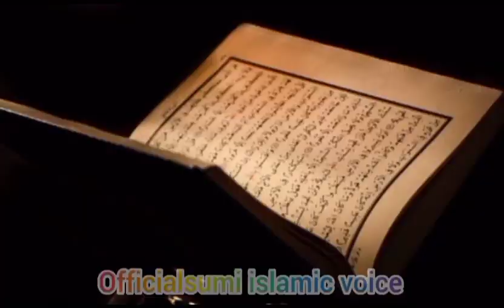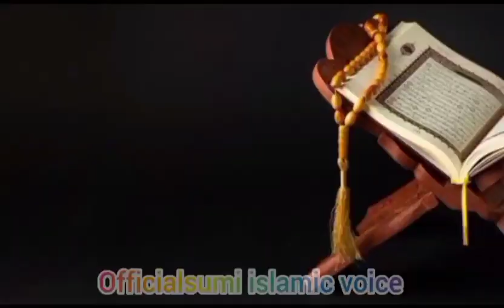Aayatul kursi padhne ki fazilat ! Aayatul kursi hr maksad ko pura kr deti h aayatulkursi ki taqat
Aayatulkursi dolat ki chabi h

dosto is video me hmne aap ko aayatulkursi ke fayde or fazilat ke bare me btaya h agar aap ko video achchi lge to ak like jarur kre or hmare channel officialsumi islamic voice ko jarur subscribe kre

aayatulkursi padhne ke fayde
aayatulkursi ki fazilat
aayatulkursi padhne se kiya hota h
aayatulkursi ki takat
sari aayto ki Sardar kon si aayat h